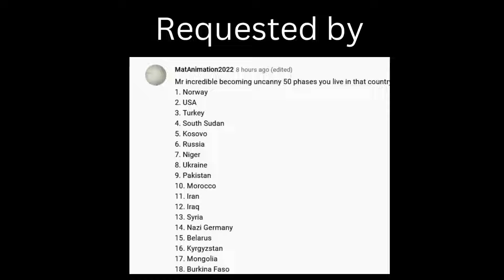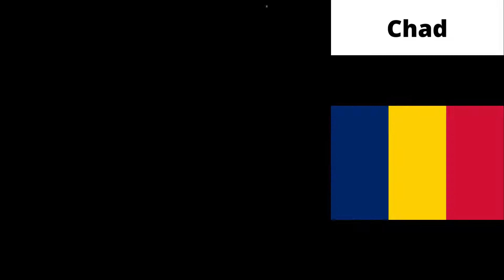Lists Made by Americans in a Nutshell: